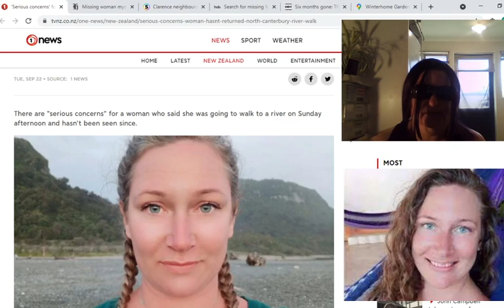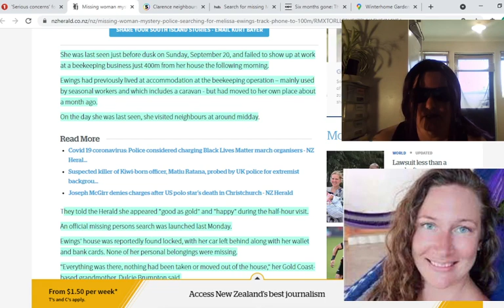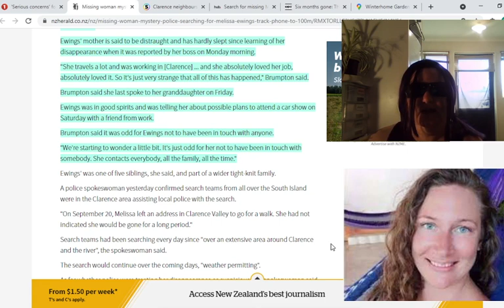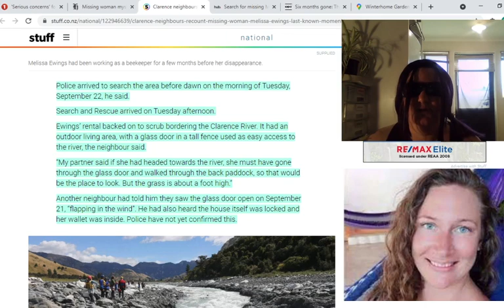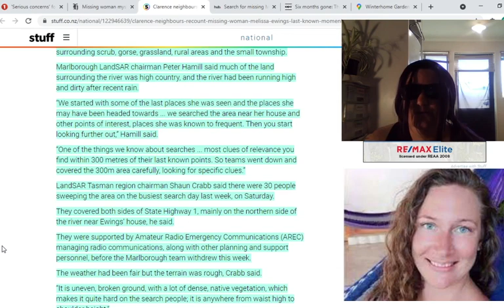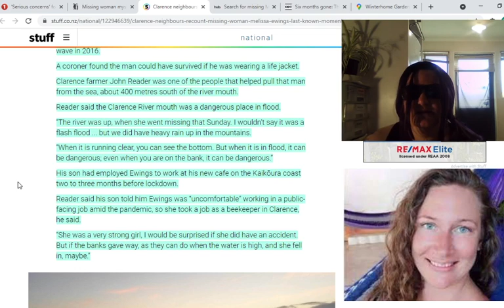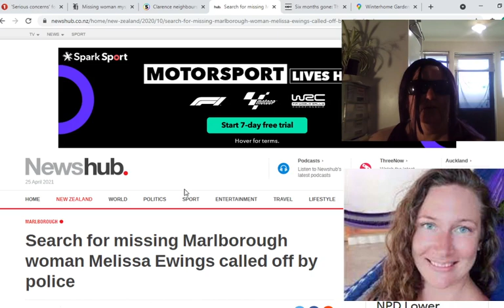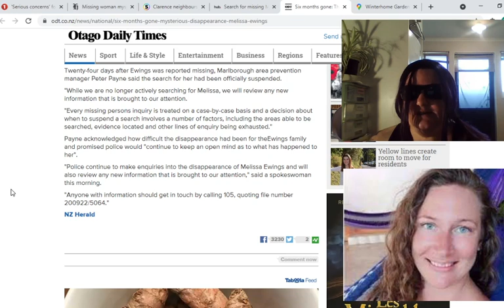What happened to Melissa Ewings? | Went for a walk and vanished.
Anyone with information should get in touch by calling 105, quoting file number 200922/5064

If you have any information Call Crimestoppers anonymously: 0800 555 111